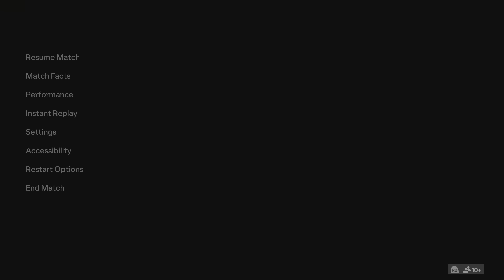EA FC 24 - Real Madrid vs. Barcelona - Vini Jr. Yamal - Spanish Super Cup 2024 Final | PS5 | 4K HDR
EA SPORTS FC 24 PS5 Supercopa de España (Spanish Super Cup) 2024 Final - El Clasico - full match Real Madrid CF vs. FC Barcelona World Class AI difficulty official gameplay.

*This gameplay includes the summer/winter transfer window signings of Kepa Arrizabalaga, Arda Guler, Joselu, Brahim Diaz, Fran Garcia and Jude Bellingham for Real Madrid. For Barcelona, the transfers of Vitor Roque, Oriol Romeu, Ilkay Gundogan, Joao Cancelo, Joao Felix and Inigo Martinez are also included.

4K HDR Resolution 60FPS

(World Class AI difficulty setting with custom realism CPU sliders for more authentic gameplay)